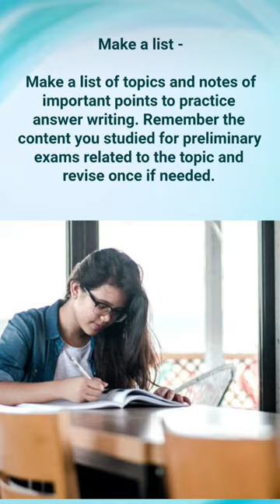🔥 Most Useful tips for Answer Writing for UPSC CSE Exam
CSAT(GS Paper 2) is a compulsory paper in the UPSC Prelims exam and to crack this test, candidates must have their hands on the best CSAT Books for UPSC. Even though the CSAT or Civil Services Aptitude Test is qualifying in nature, candidates need to have a solid preparation to qualify this round. Practicing from UPSC CSAT books along with other sources would definitely help ace the UPSC Prelims GS Paper 2.

Below mentioned are the best CSAT book for UPSC as per experts.

Below mentioned are the best UPSC Books for CSAT

CSAT Book 1 - Analytical Reasoning- M K Pandey
CSAT Book 2 - The Mantra of CSAT Paper II by Gautam Puri
CSAT Book 3 - General Studies Paper-II for UPSC Preliminary Examination by Tata McGraw Hill
CSAT Book 4 - Cracking the Civil Services Aptitude Test Paper-II by Arihant
CSAT Book 5 - A Modern Approach to Verbal and Non-Verbal Reasoning by R.S. Aggrawal

⚡ Answer Writing कब start करनी चाहिए? Divya Tanwar New video KYT IPS Divya Tanwar
⚡ Newspaper कौनसा और कितना पढ़ना है। Best strategy by IPS Divya Tanwar skyias upsc⚡Divya tanwar ips 438 rank seminar video jaipur upsc drishti ias
🤔मुझे जानते तो हैं न आप सब. या intro देना पड़ेगा 🧐🥰 Ips Divya Tanwar❣️Divya Tanwar grand welcome
मैं Books कैसे पढ़ती थी ? IPS Divya Tanwar Strategy How to be Read Books Ips Divya Tanwar divyaips
Smart Strategy to Crack Civil Services Examination by Divya UPSC Topper | Drishti IAS
Topper बनना है..🤔🧐 वो भी 6 महिने में 🕵️🤔 Ips Divya Tanwar❣️Divya Tanwar grand welcome in Drishti Ias
बस page भरा होना चाहिए. इतना काफी है 😎😂 IPS Divya Tanwar 🚨 💫Ips Divya Tanwar interview
Divya tanwar mam IPS 438 rank seminar#jaipur
Handwriting खराब है. ???🕵️🤔 सुलेख की copy ले लो 😂🤭 || Divya Tanwar grand welcome
Explained टीपू सुल्तान से जुड़ी controversy क्या है? I IN NEWS I Drishti IAS
वृद्धि एवं विकास | Growth and Development | मुख्य सेविका भर्ती 2022, UPSSSC Mukhya Sevika
IPS divya tanwar ने कहा इस PEN से देना IAS Exam 🙄 | Drishti IAS Divya Tanwar
मैं Books कैसे पढ़ती थी ? IPS Divya Tanwar | Strategy How to be Read Books Ips Divya Tanwar
🔥IAS Ravi Sihag & IPS Divya Tanwar 🚨 Grand welcome in Drishti ias 💐
PSYCHOLOGY / CDP MERATHON CLASS  Htet/Ctet/RPSC Grade 2nd  Uptet /Pret / NISHA SHARMA
#21 ⚡ Divya tanwar IPS 438 rank Seminar Video jaipur upsc skyias Smart Strategy to Crack UPSC
Handwriting खराब है. ???🙎‍♂️🤔 सुलेख की copy ले लो 🤣 || Divya Tanwar grand welcome 😍in Drishti ias
G.S. Paper 1 (Polity) Prelims 2020 I Paper Analysis by Dr. Vikas
Divya mem about our interview journey drishti upsc #ias
UP में SDM कैसे बने? ll सम्पूर्ण जानकारी ll UPPSC की तैयारी जीरो कैसे करें ? UPPSC 2023 EXAM DRISHTI
Things to know about UPSC Prelims exam Question Paper | UPSC Prelims 2023 | Drishti IAS
IPS Divya Tanwar motivational seminar, IPS Divya Tanwar preparation strategy
दिमाग को बिजली की तरह तेज कैसे करें | क्या होता है IQ Level | Khan Sir
आसान नहीं था पर फिर भी हार नहीं मानी | UPSC Topper Shruti Sharma | UPSC Motivation | UPSC Josh Talks
IPS Divya Tanwar motivational seminar at Prayagraj, IPS Divya Tanwar strategy @IAS VILLA
Understanding the difference between Ballistic Missile and Cruise Missile !!
होश उड़ जायेंगे इस Book Seller की बातें सुनकर | Painful Story of Every UPSC Aspirant,Eye Opner Video
जब भी हिम्मत टूटे तो इसकी बातों को याद रखना | upsc motivation Best Motivation | RAS 2021

 IPS Divya tanwar How to face Prelims Exam in UPSC IAS CSE प्री में कितने प्रश्न अटैंप करें।

ips divya tanwar,divya tanwar ips,divya tanwar,divya tanwar interview,ips divya tanwar
srushti

the paayal jain new video, Tena Jaiin, the paayal jain